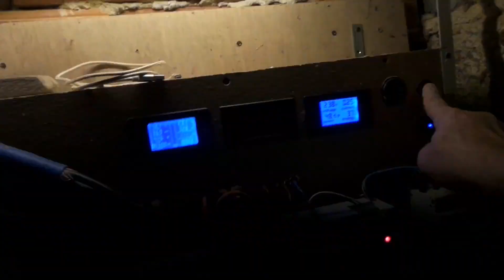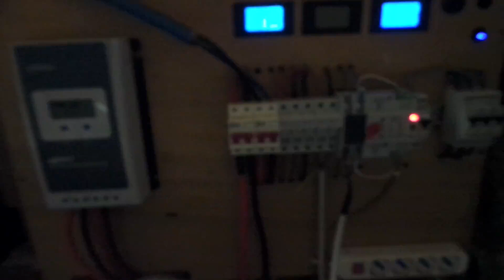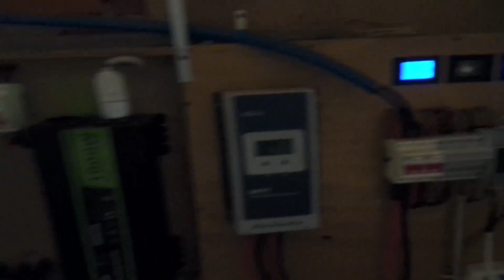ora in cascina vedo meglio quando lavoro... luce a led 36W allacciata su impianto off-grid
Vivi e lascia vivere, ascolta la melodia della natura, riprenditi il tuo tempo e segui i tuoi ritmi naturali.

Quale tipo di consapevolezza pretendiamo di sviluppare se ignoriamo il nostro livello di complicità con un sistema che genera solamente più ignoranza, violenza e sofferenza, e che considera tutto in termini di sfruttamento? La Madre Terra considerata solo come "risorse naturali " e le persone come "risorse umane "
cit. Alonso Del Rio, nel libro i quattro altari